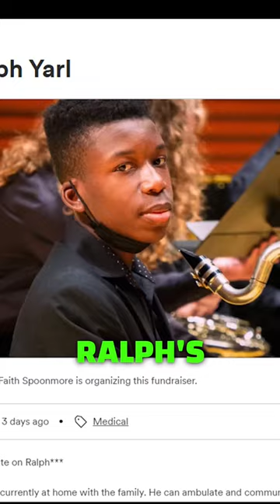Ralph Yarl Shot Twice Knocking on the Wrong Door UPDATE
Not too old to go to jail. 16-year-old Ralph Yarl was shot by 85-year-old homeowner Andrew Lester, who faces felony charges. Lester claims he was scared due to the teen's size and thought he was breaking in. Ralph Yarl is 5 foot 8 and 140 pounds soaking wet. Ralph's family and Kansas City Mayor argue race played a role in the incident. Missouri's "stand your ground" law means a jury must be convinced beyond a reasonable doubt that Lester acted in self-defense.
Stevie Wonder could see this as a case of race. To stay on track with news impacting Black America follow Tim Black TV. I’m Alicia Iverson for TBTV.